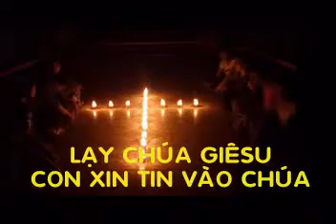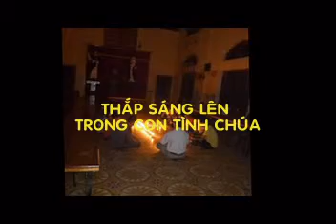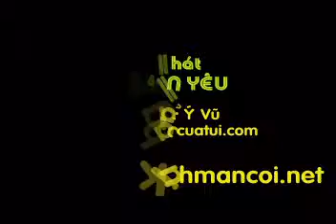XIN TIN YEU.wmv